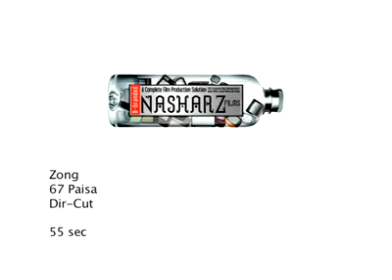Zong 67 Paisa.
Agency: Adetude (Isb)
D.O.P: Ali Mohammad,
Director Production : S Waqas H,
Editor: A.Razzaque Sanghaar
Asst Editor: Usman,Yasir
Chief Animator: Khurram Shamsi,
Asst Post Production: Zeeshan, Wajahat, Rabbi,
Production House: Image-Inn,
Production House (Thailand): The Post Bangkok,
Producer:Maam,
Colourist: Nicholas Barton ,
A.D Pre Production: Khurram Manzoor,
Art Director: Suresh,
Wardrobe/Talent: Aisha Siddiqui,
Stylist & Make-up: Alam Hakim's,
Production Designer: Ahmed Amin
Producer: Saqib Ali Khan
2nd Asst Dir: Ali Chengezi
Asst Dir: Mohammad Mehdi
Director: aati